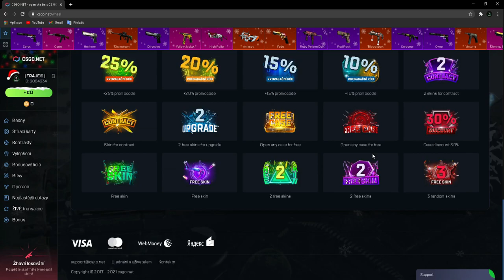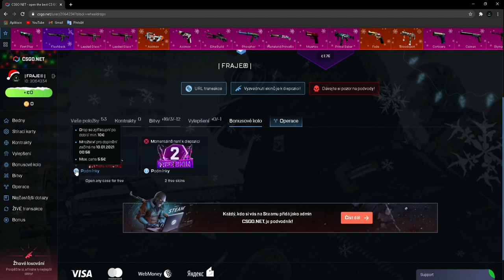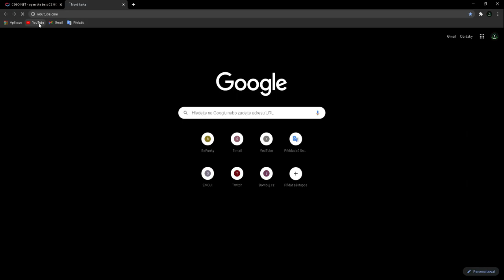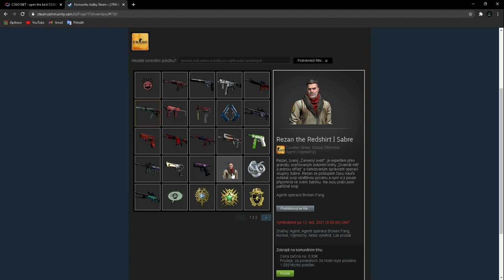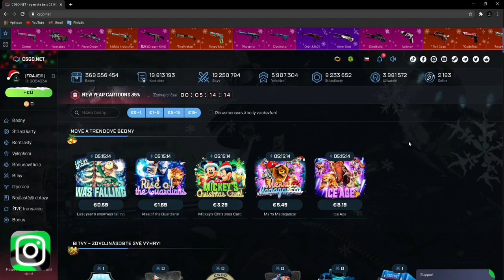Pravda o CSGO.NET😱 | FRAJE®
⬇️PŘEČTI SI POPISEK⬇️
V dnešním videu se podíváme na CSGO.NET stránku, respektive na Bonusové kolo a jeho tajemství. Přeji příjemnou zábavu:)
📅ROZVRH📅
⬇️ODKAZY⬇️
©Fraje®2021